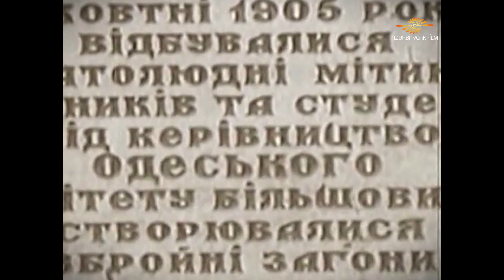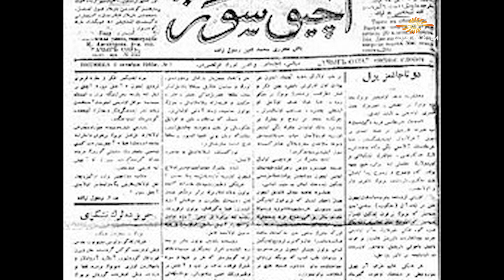Bizimki 40. Nəsib bəy Yusifbəyli